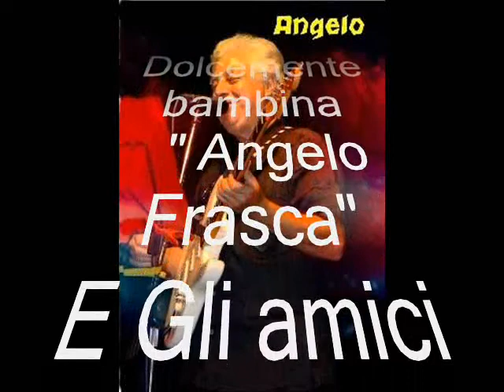Dolcemente bambina;Cover Santino Rocchetti, Angelo Frasca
Oggi; Dolcemente bambina, una bellissima canzone di Santino Rocchetti, cantautore di grande prestigio, uscito nel 1999, in questa versione rivisitato da me buon ascolto Angelo Frasca. Prodotto non commerciabile destinato
per usi amatoriali condiviso con invocazione
Pertanto musiche, testi, filmati foto, arrangiamenti
ed esecuzioni appartengono ai legittimi proprietari.